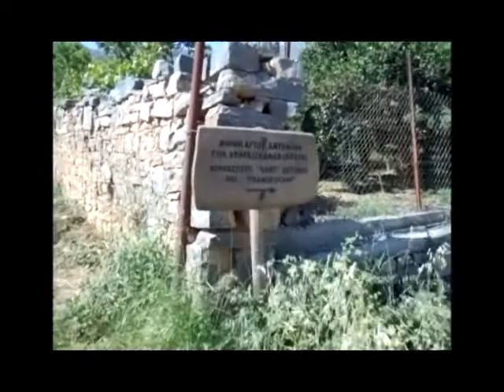5 5 12 δράση καθαρισμού μονής Φραρώ στη Νεάπολη